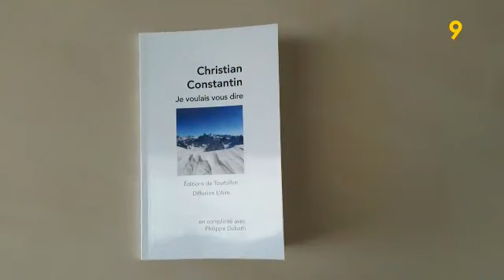Canal 9 Suisse - Générique Le Journal (2018)